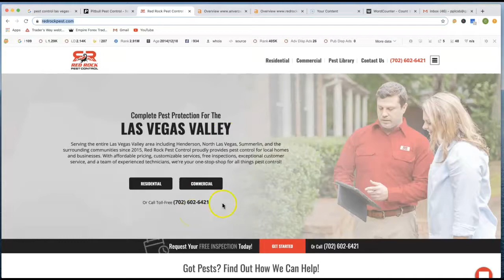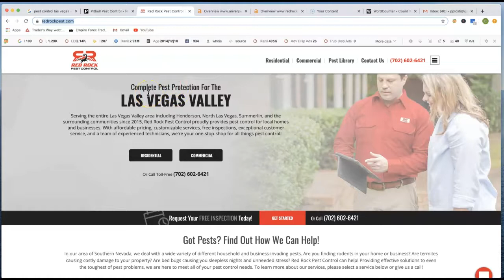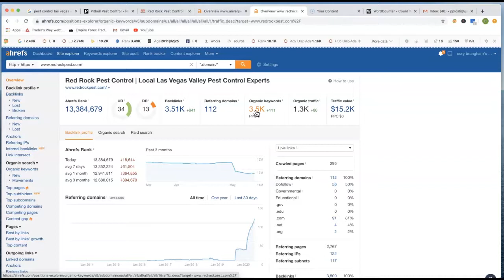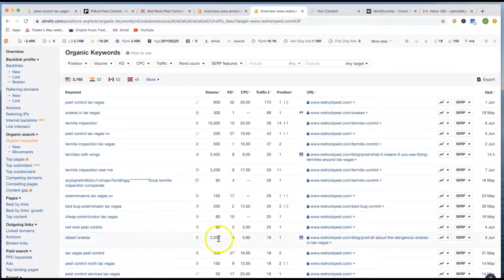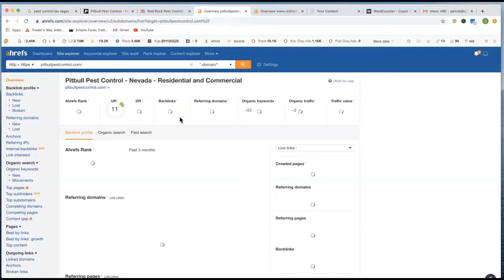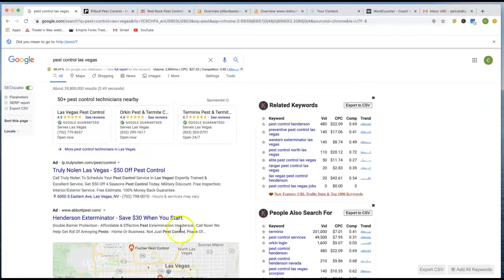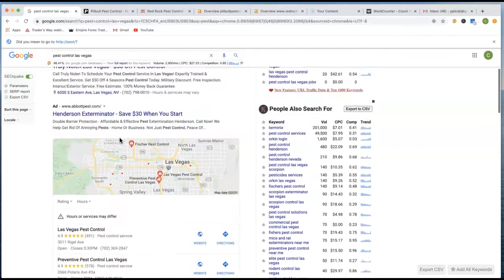pitbull pest control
cory shows joey with a few tweeks to his website that he can start ranking high with his website and using snakes las vegas keywords will help him get there